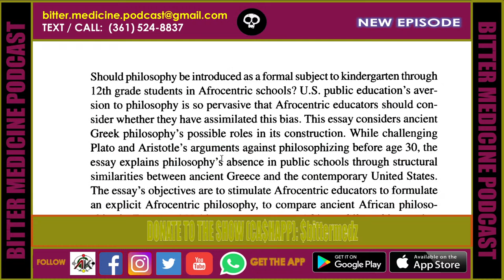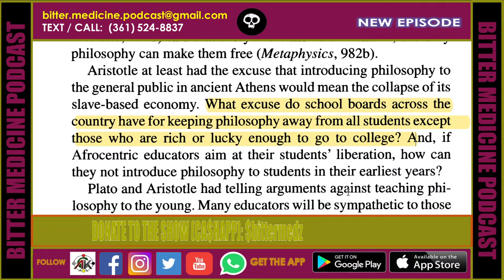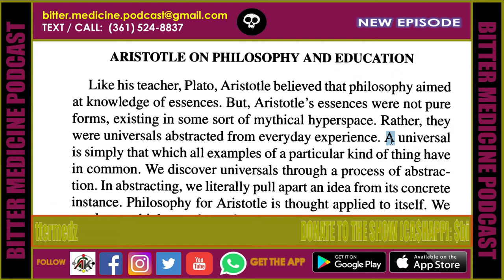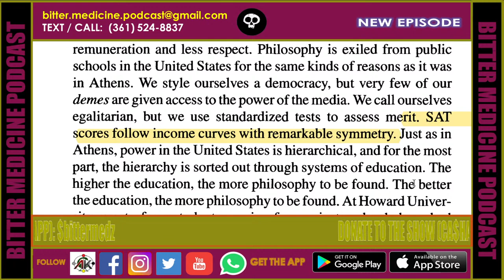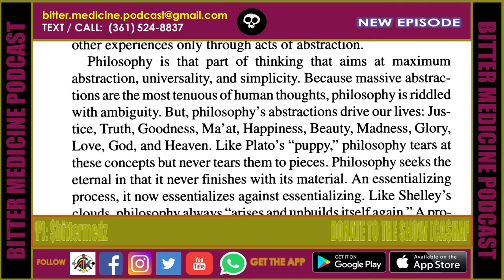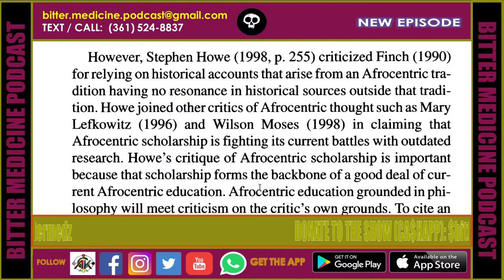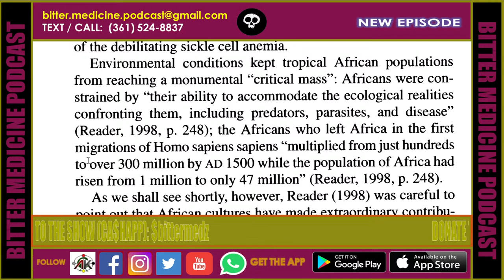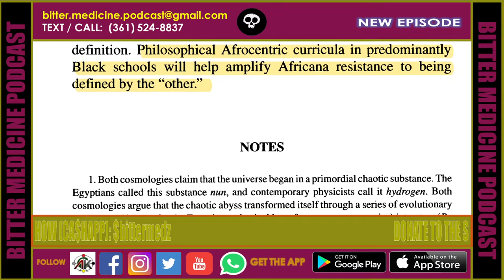Philosophy's Roles in Afrocentric Education (BITTER MEDICINE PODCAST LIVESTREAM)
In this episode we read selections from "Philosophy's Roles in Afrocentric Education" by Charles C. Verharen.  Join Us to learn more.